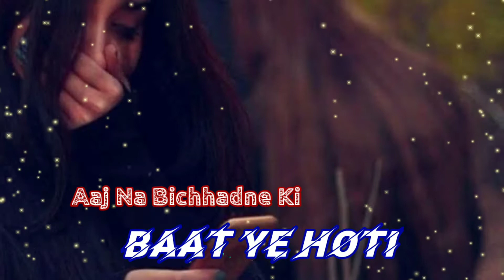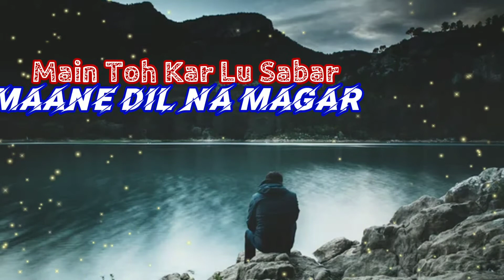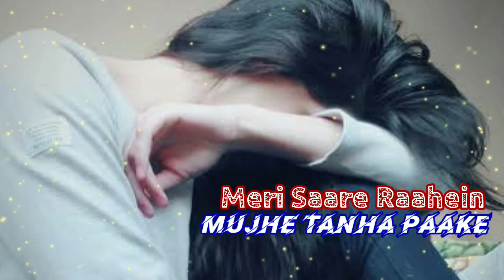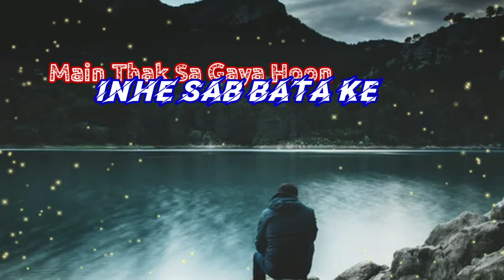Lyrical: Kash Tu Mila Hota|Full Song| Code Blue | Jubin Nautiyal